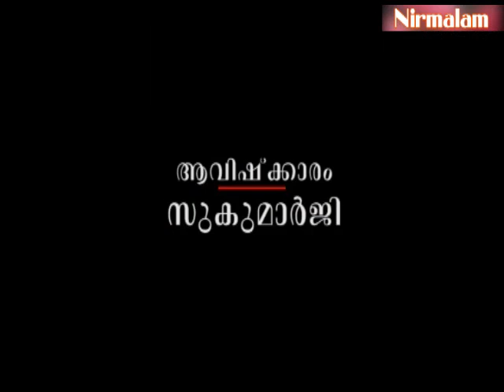Jnaanathinte Vazhi - 46 / Guru Nirmalanandagiri Maharaj